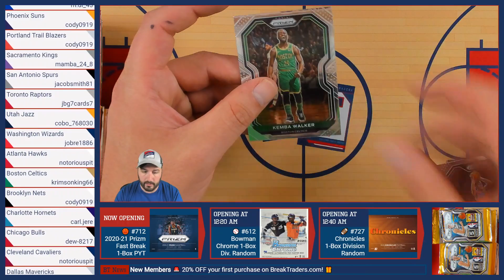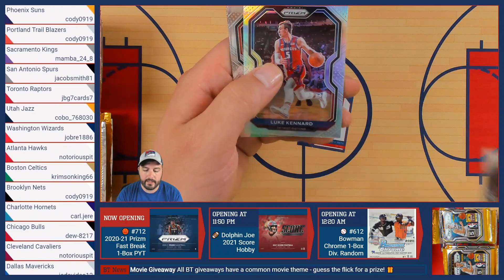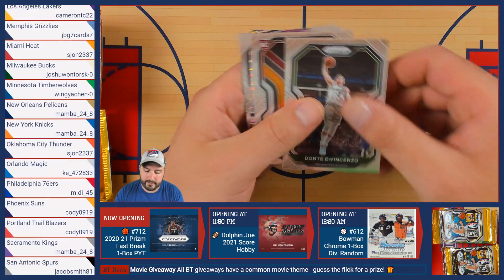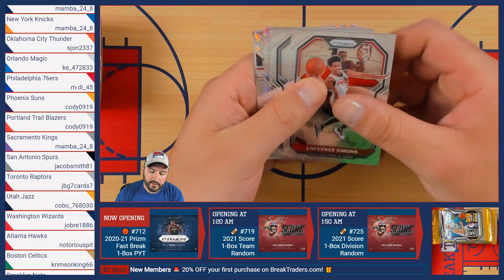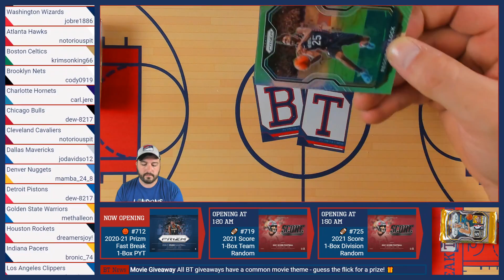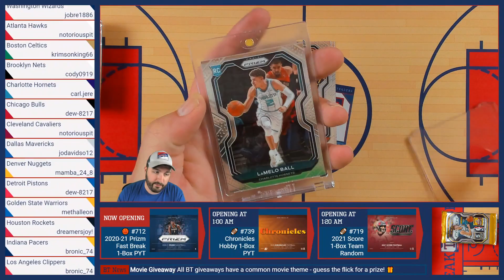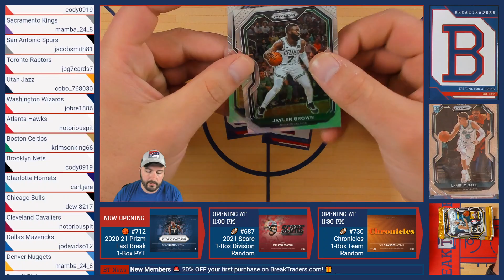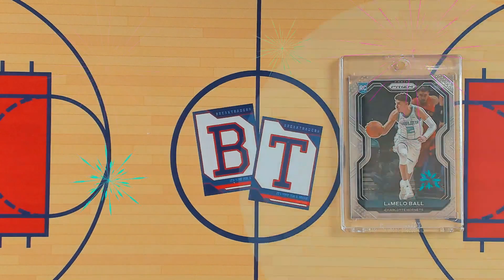BreakTraders #712 - Prizm Fast Break Basketball Hobby 1-Box Auction - 5/15/21